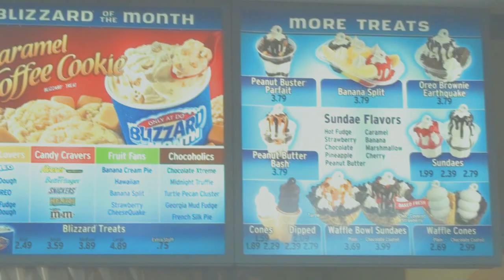LPSlover Oregon Vlog #2 "Blizzardz"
My videos include dark themes such as death, murder, paranormal activity, supernatural events, necromancy, and situations not intended for a young audience. The use of toys as puppets is not an attempt to appeal to kids, it is simply an artistic decision. They are a means for me to tell my stories and play multiple characters.

Sparky and Risa go out for Dairy Queen blizzards!

This video, the characters, the story, as well as the world of Willow Grove and all fictitious locations within belong to LPSlover. No other uses of my intellectual property are permitted.